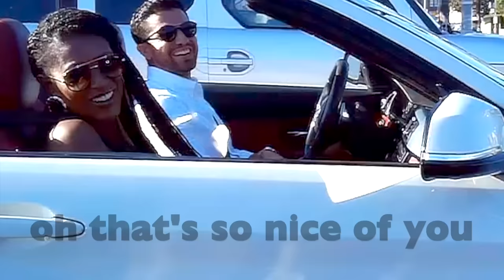ALL OF THEM HAVE BEAUTIFUL SOULS!!!! 😃😃😃😃 SO GREAT!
I hope you like this round of videos and as always THANK YOU FOR ALL the nice likes, comment and shares!! SOOOO FUNNN!!

Follow for 300 More fun videos